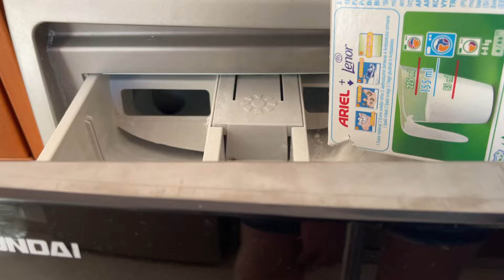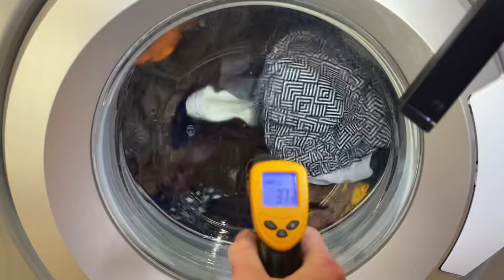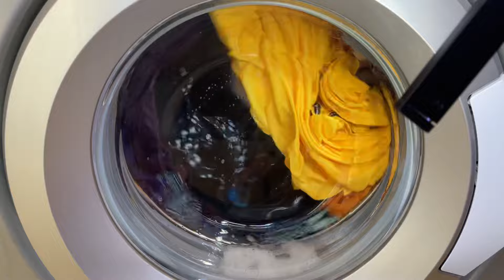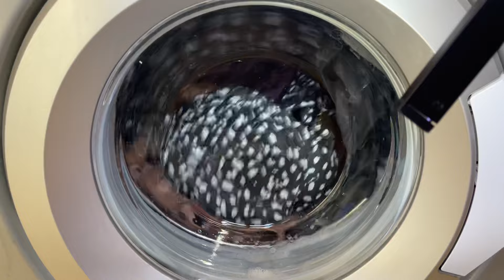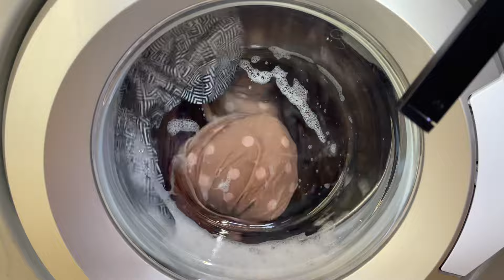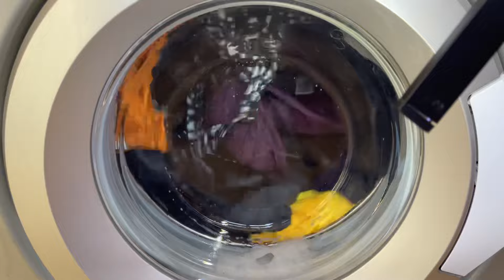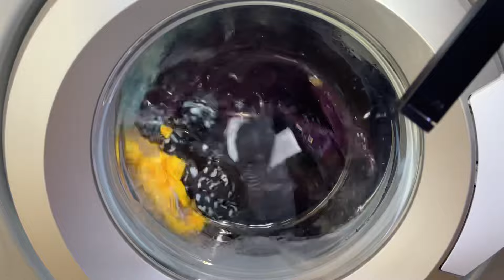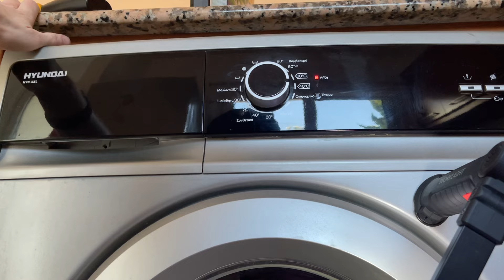Hyundai (Vestel) HY8-5SL Cottons Eco 40 prewash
washing a load of swimwear with ariel fast dissolving powder and lenor amber and orchidee softener

overall decent enough was expecting it to be on for longer tbh

0:00 prepare the load
5:47 prewash (saturation)
13:37 prewash (normal action)
19:20 prewash spin
21:45 main wash (saturation)
35:12 main wash (distribution tumbles)
36:15 main wash (normal action)
45:04 main wash (intensive action with distribution tumble)
1:00:23 main wash (normal action)
1:55:27 first interm spin
2:04:37 first rinse
2:12:17 second interm spin
2:21:41 final rinse
2:34:19 final spin
2:46:00 anti crease
2:47:03 end and results